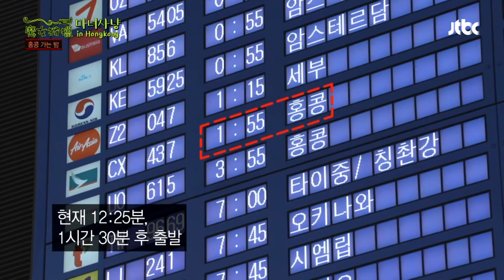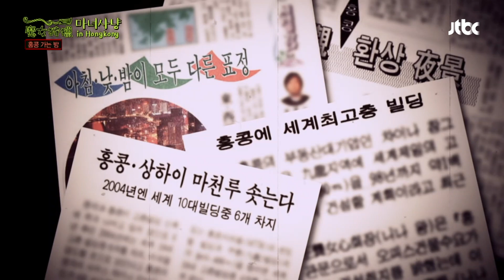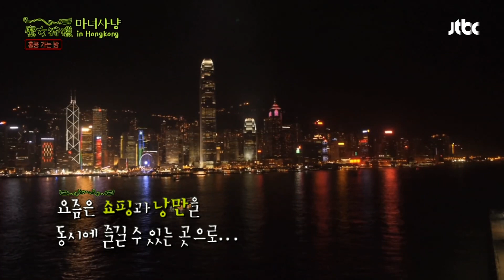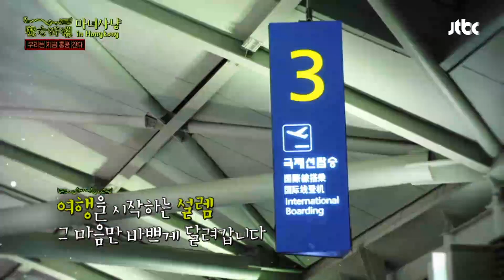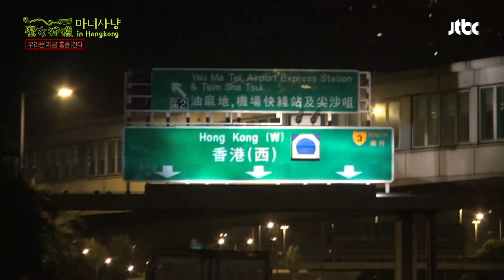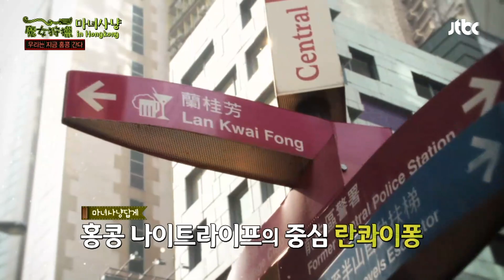[마녀사냥FULL][78-1] ♨ 완전히 홍콩 보내줄게.. ★마녀사냥 78회 다시보기 몰아보기★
♨ 완전히 홍콩 보내줄게.. ★78회-①

♥1일 1마녀사냥 다시보기! 매일 자정 12시에 업로드♥

[NEXT] EP79

홍콩 특집 2부 (대관람차, 진심의 방 / 출장 이원생중계 / 출장 너의 곡소리가 들려 / 타다, 오르다, 보다)